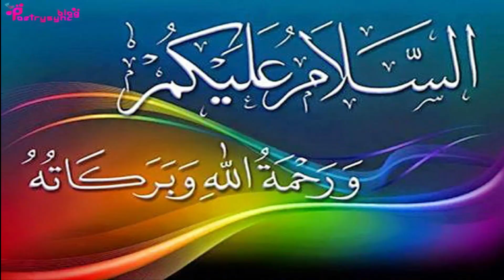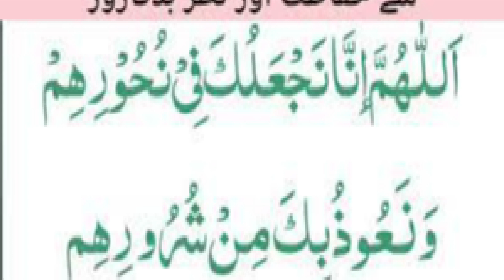Amal to Get Money Back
In this video amal of specific dua is explained to get money back.